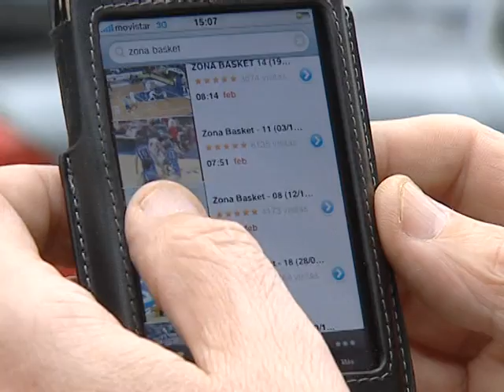Zona Basket 22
Programa zona basket